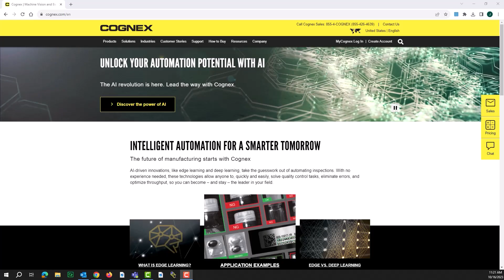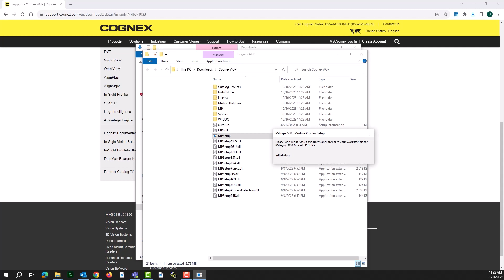Rockwell PLC: Cognex AOP | Cognex Support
Follow along as we walk through the steps to add the Cognex AOP to the RSLogix 5000 software.  AOP stands for Add-on Profile.  The Add on Profile is used to simplify the integration between a Cognex product and RSLogix 5000, by allowing the RSLogix 5000 software to know which type of module is being used and how to set certain parameters.

From development to deployment, we're there to help you get your vision systems up and running as fast as possible.

The world’s leading provider of vision systems, software, sensors, and industrial barcode readers used in manufacturing automation. Cognex vision helps companies improve product quality, eliminate production errors, lower manufacturing costs, and exceed consumer expectations for high quality products at an affordable price.